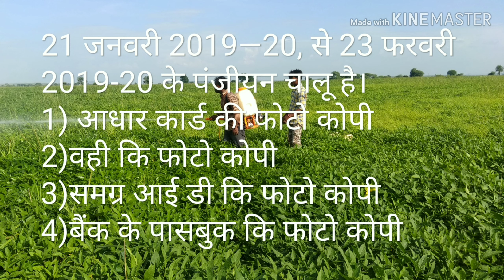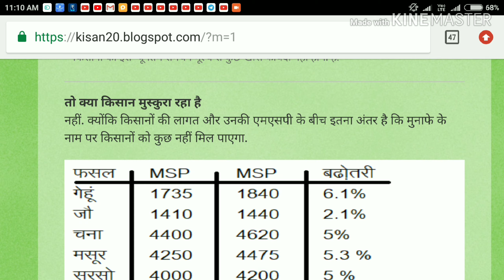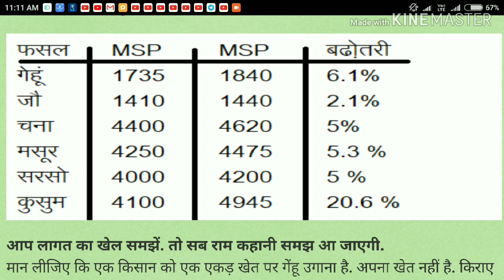गेहूं उपार्जन हेतु आवेदन करे (2019-20)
गेहूं उपार्जन हेतु आवेदन करे

Kisan panjiyan
रबी फसलों के पंजीयन

rabi ki fasal

pradhan mantri fasal bima yojana details

jayad ki fasal

samarthan mulya 2019-20 list

pradhan mantri fasal bima yojana wiki

rabi ki fasal

jayad ki fasal

                                                                                                               MSP           MSP          MSP    बढोतरी
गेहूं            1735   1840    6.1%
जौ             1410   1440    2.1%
चना           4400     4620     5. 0%
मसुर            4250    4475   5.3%